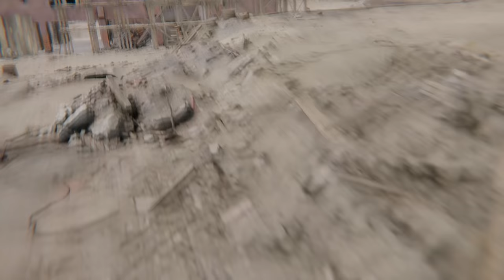Snakehead - Row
Premierowy utwór Snakehead, rockowej grupy ze Zgierza.

tekst : Damian Starnawski
muzyka : Darek Karwowski
Wideo : 3D ART -  Sebastian Matusiak

ROW

Row Row Row Row your boat
Rocking till you fall
Rocking’s hard but rocking’s sweet
This is all you need

Rock’n’roll bang your head
Drink from dawn to dusk
The world is spinning; all’s insane
Time is passing fast

Rocking for you all
We’ve got all just what you want
Let the whiskey flow

Whiskey be my bride
All I want is love you more
Laying by your side

Skład :
Darek Karwowski - gitara
Damian Starnawski - wokal
Bastian Śmiały - perkusja
Piotrek Pitera - gitara basowa
Wojtek Walczak - gitara